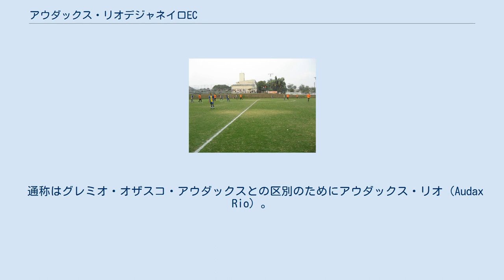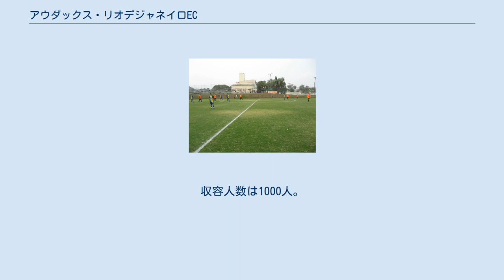アウダックス・リオデジャネイロEC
エスタジオ・アルトゥール・センダス 2012年の所属選手 アウダックス・リオデジャネイロ・エスポルチ・クルービ（ポルトガル語: Audax Rio de Janeiro Esporte Clube）は、ブラジル・リオデジャネイロを本拠地とするサッカークラブ。
 通称はグレミオ・オザスコ・アウダックスとの区別のためにアウダックス・リオ（Audax Rio）。
かつてはセンダス・ポン・ジ・アスーカル・エスポルチ・クルービ（Sendas Pão de Açúcar Esporte Clube）と呼ばれていた。
 2005年8月8日にセンダス・ポン・ジ・アスーカルECとして設立された。
2007年にカンピオナート・カリオカ・セリエB2を制した。
2010年にコパ・リオを制したため、2011年にカンピオナート・ブラジレイロ・セリエDに初参戦した。
 2011年7月17日にアウダックス・リオデジャネイロECに改名、これに合わせてロゴやユニフォームも改められた。
会長はこの改名をサポーターに身近なチームにするためだと語った。
初参戦したカンピオナート・ブラジレイロ・セリエDは1次ラウンドで敗退した。
 2012年にカンピオナート・カリオカ・セリエB1で2位を取り、2013年に初めてカンピオナート・カリオカに参戦した。
 本拠地はエスタジオ・アルトゥール・センダス。
収容人数は1000人。